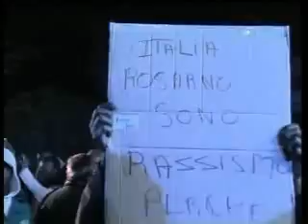Rosarno - La guerriglia degli immigrati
- Rosarno - La guerriglia degli immigrati (08.01.10)